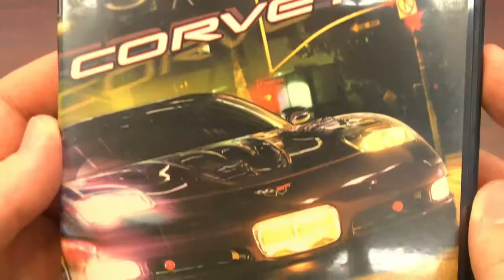Classic Game Room CORVETTE review for PS2